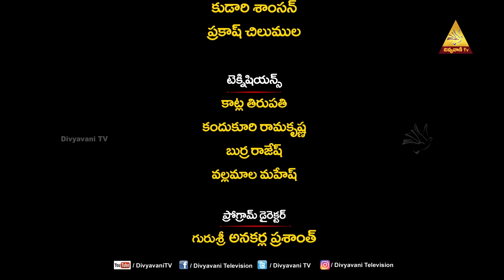LENT- TALKS | FR ANAND ANDREW | EPISODE - 18 | 8 MARCH 2024 | DIVYAVANI TV